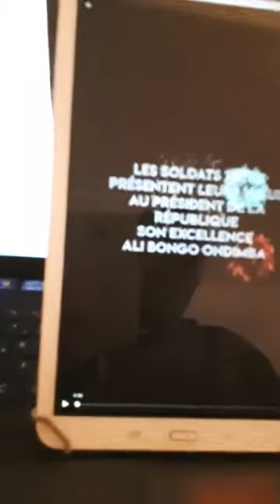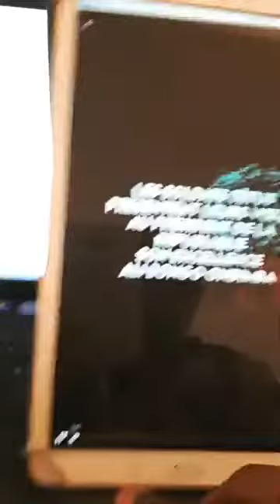Message à l'endroit de Karine Arissani & Bruno Ben Moubamba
1- Décryptage politique des derniers événements orchestrés par certains compatriote Gabonais et la crise dans le secteur scolaire.